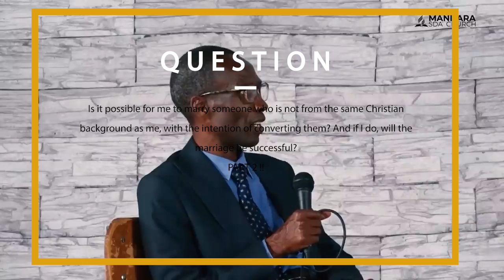QUESTION AND ANSWER with Elder Machando 12 JULY 2023